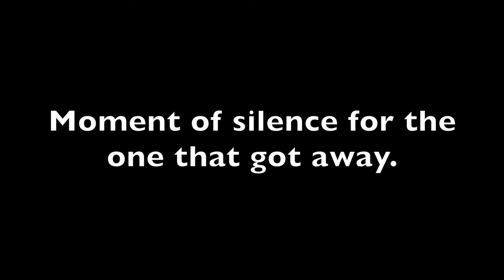How to catch Hybrid bass (Rogersville Tn)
In this episode I show you how to catch hybrid bass, white bass and channel cats in Rogersville Tennessee.  I also catch a surprise bucket list fish that was a total shock.  I hope you enjoy the crazy adventure.

Below is a list of gear that I use and recommend, thank you for your support.

Filming Gear

5D Mark5
GoPro 8 Black
GoPro 7 Silver
DJI Mavic Mini Combo
DJI Ronin S

Editing Gear:

My desktop is an imac
imovie - editing sofware

Fishing Gear:

line spooler
Rubber Orange Net
Bait Container
Fillet Rubber Mat - Fillet Away Fishing Mat
Waterproof container

Trout Cookbook

Rainbow and Brown Trout setups:

For trolling I use Panther Martin 3/8 oz spinners
line: 10lb floro
line: 8lb floro
Rod - Cadence Essence 7ft Medium Fast
Rod - Cadence CR7 Medium Light
Reel - Cadence CS5 Pro
Reel - Cadence LUX 1000
For worms I use a single hook
Floats for day and night

Brook Trout:

Rod: Cadence Essence Ultralight
Spinners: Panther Martin 1/32oz
6lb P-line

Striped Bass:

Bait Caster Reels: Abu Garcia Ambassadeur STX
Spinner Reels
Poles:
Ugly Stick Tiger Lite
Striper Ugly Stick
Catfish Ugly Stick

Line: 30lb braid

Hooks for Live Bait:

Treble Hooks - Stinger Treble Size 4

Smallmouth Bass:

Line: 12lb p-line
Octopus Hooks